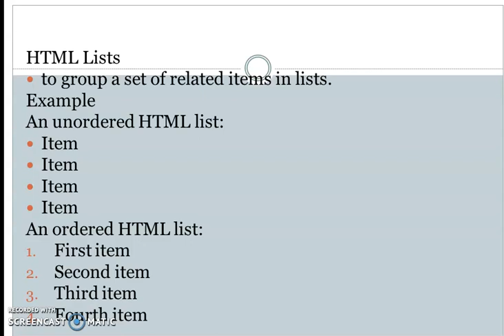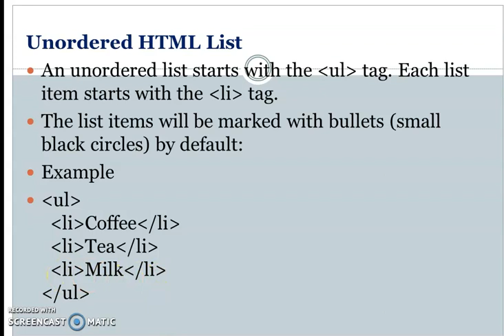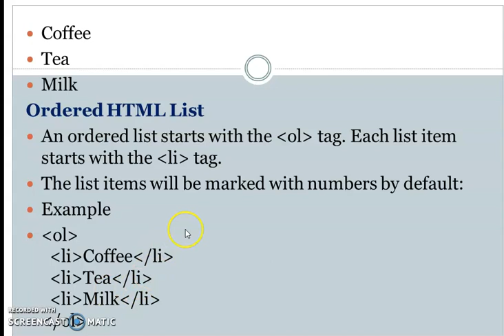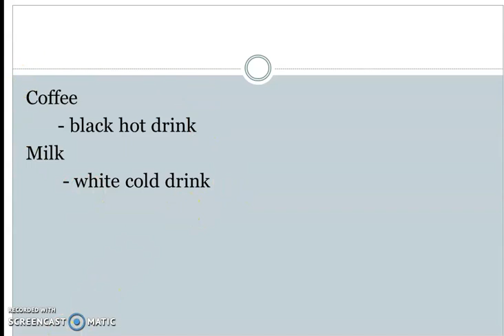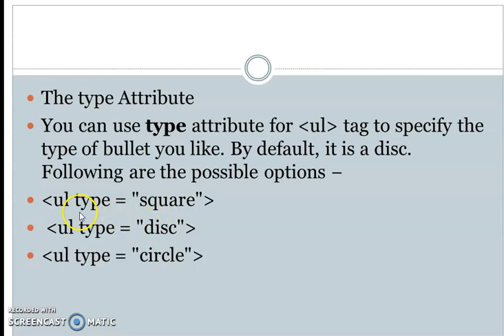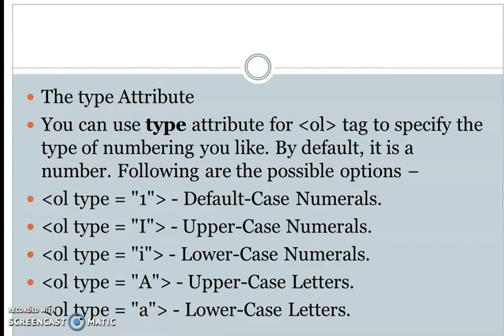HTML LIST web technology class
3 type list